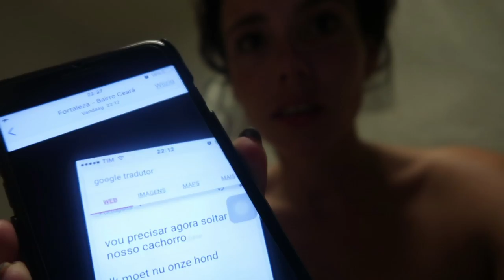De heftigste reis van mijn leven voor Free a Girl DEEL 2 | GWENVANPOORTEN VLOG 10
Wil je doneren of zelf een actie opzetten?